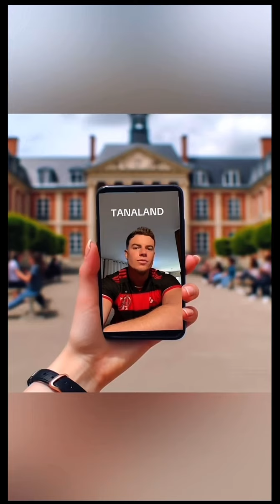UNE JOURNÉE DANS LA VIE DUNE TANA